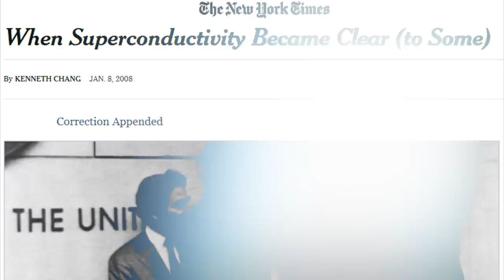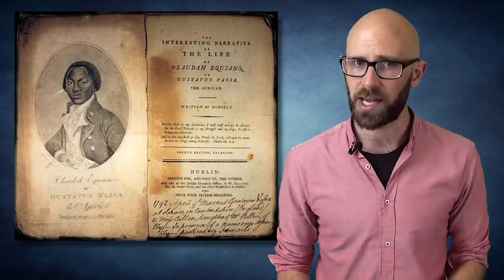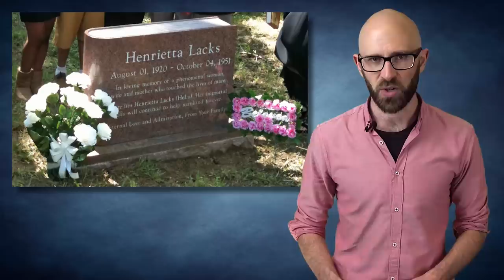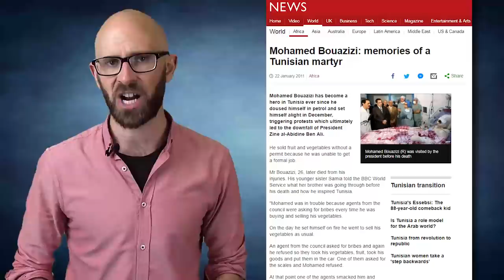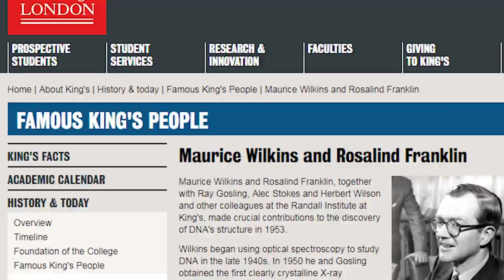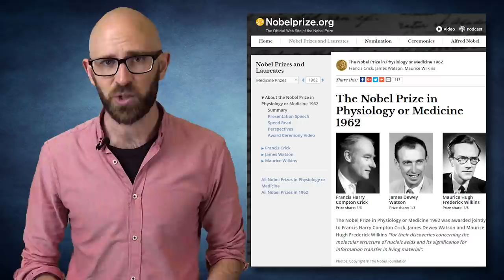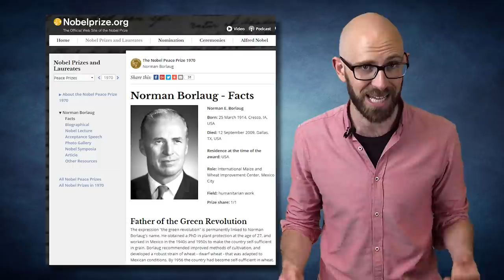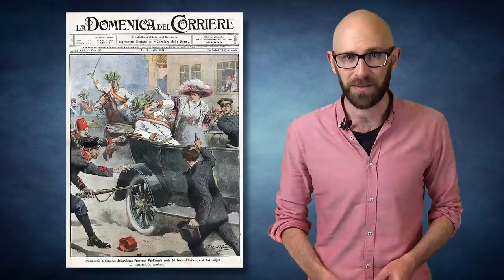Little Known People Who Changed the World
For many different reasons, the people on this list aren’t household names, but they had a major impact on the world. In some cases, there is something physically unique that is found only in them. Others have done something that has had a massive, rippling effect throughout history that we still feel today.

Coming up:

10. James Harrison
9. John Bardeen
8. Olaudah Equiano
7. Joseph Lister
6. Henrietta Lacks
5. Mohamed Bouazizi
4. Rosalind Franklin
3. Norman Borlaug
2. Dona Marina
1. Gavrilo Princip